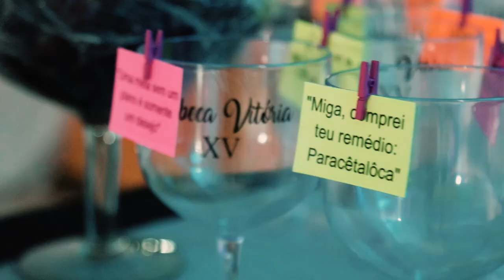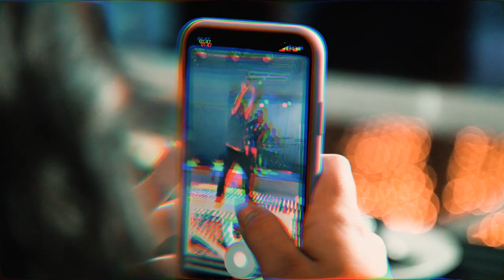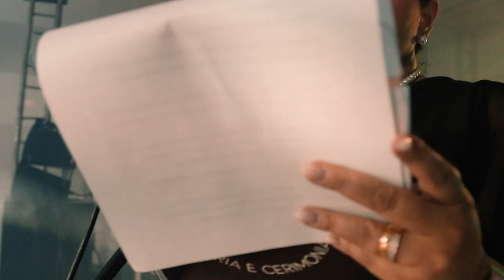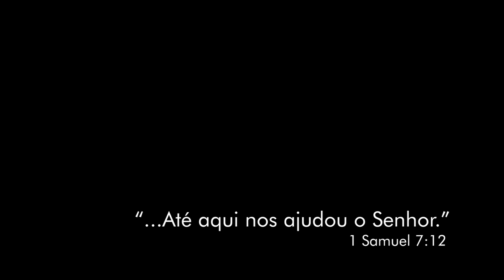Rebeca 15 Anos - Festa exuberante, animada e muuuuito emocionante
Sinta toda beleza e animação deste dia inesquecível para a Rebeca e toda sua família. Um vídeo de respeito!

Somos Feitos de Histórias Verdadeiras

Rebeca 15 Anos

Com gratidão pela parceria, vejam os fornecedores que trabalharam para que este sonho ficasse ainda mais lindo:

Foto e Vídeo: Estúdio Victor Pimentel
Cerimonial: @gerusacastrocerimonial
Músicos: @rodrigoverissimooficial @giosilveira_oficial @djgustavojanas @wesleyalvestecladista
Doces: @gizellecastro14
Buffet: @uilmaprates
Make: @leandranoivas
Som e Iluminação: @aquariuspromocoes @jota.dias.756 @djgustavojanas
Ornamentação: @zfestasltda
Coreógrafo: @fharleyrodriguesxavier
Barman: @walison_barman_
Vestidos: @vestymoc / @leandranoivas